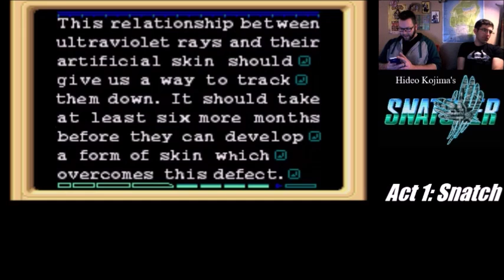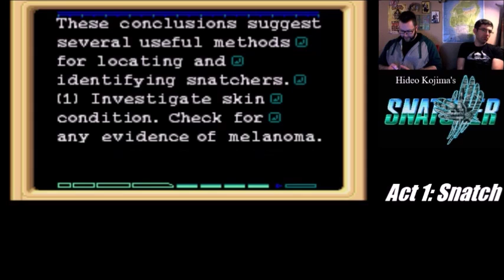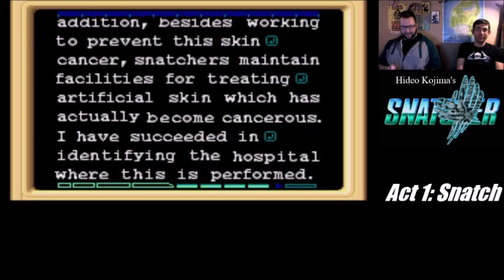I've never played... SNATCHER - Pt 3: I think we wandered into a dating sim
Zaos discovers love, and how desperate Gillian is to get it.
As if hitting on a grieving daughter wasn't bad enough.